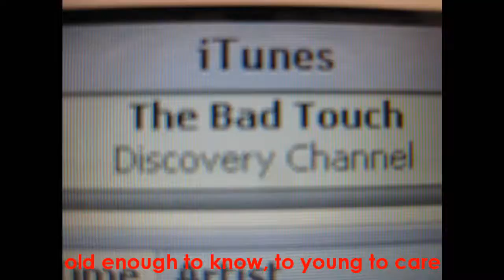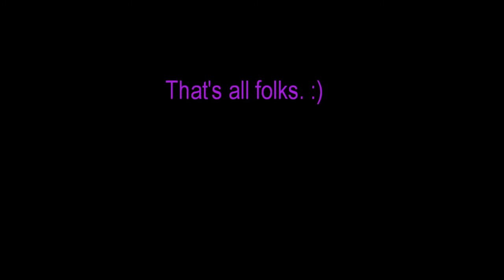TheKJshow - Club Can't Handle Me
Dancing to Club cant handle me, by Flo-rida. :)